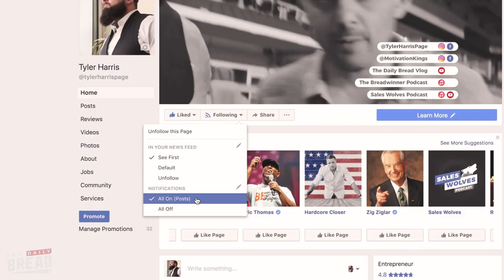Outlier | The Daily Bread with Tyler Harris | Ep. 94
What happens at the Outlier Podcast Festival, Doesn't stay at the Outlier Podcast Festival.